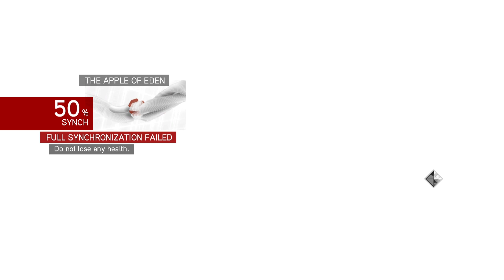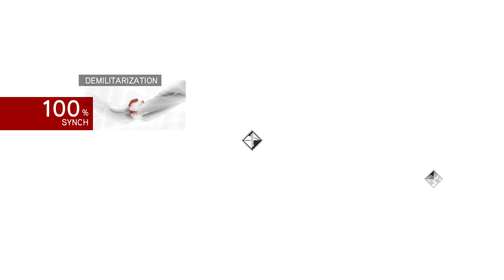Assassin's creed brotherhood gameplay part 12 ( @alfagamerkxj9725 )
Assassin's Creed: Brotherhood is a 2010 action-adventure game developed by Ubisoft Montreal and published by Ubisoft.[1][2] It is the third major installment in the Assassin's Creed series, and the second chapter in the "Ezio Trilogy", as a direct sequel to 2009's Assassin's Creed II. The game was first released on the PlayStation 3 and Xbox 360 in November and December 2010 and was later made available on Microsoft Windows in March and June 2011. A remastered version of Brotherhood, along with Assassins's Creed II and its sequel, Assassin's Creed: Revelations, was released as part of The Ezio Collection compilation for the PlayStation 4 and Xbox One on November 15, 2016, and for the Nintendo Switch on February 17, 2022.

The plot is set in a fictional history of real-world events and follows the millennia-old struggle between the Assassins, who fight to preserve peace and free will, and the Templars, who desire peace through control. The framing story is set in the 21st century and features series protagonist Desmond Miles who, using a machine known as the Animus, relives the memories of his Assassin ancestor, Ezio Auditore da Firenze, to find a way to avert the 2012 apocalypse. The main story takes place during the Italian Wars, spanning the years 1500–1507, and continues from the events of Assassin's Creed II, as Ezio takes the fight against the Templars (led by the powerful Borgia family) to Rome, where he attempts to rebuild the Assassin Brotherhood in Italy and liberate the city from the Borgias' control.

Gameplay
Assassin's Creed: Brotherhood is an action-adventure,[3] stealth game set in an open world environment and played from a third-person perspective. The game features both single-player and multiplayer modes, a first for the series. For most of the single-player campaign, which is estimated to provide 15+ hours of gameplay,[4] the player controls returning protagonist Ezio Auditore da Firenze from Assassin's Creed II; at predetermined points in the narrative, the player takes control of Desmond Miles, who is reliving Ezio's memories through the Animus in the modern-day. For the first time in the series, Desmond can leave the Animus at almost any given time to explore Monteriggioni, where the Assassins have set up base, and find hidden secrets. Desmond can also access virtual training missions via the Animus, which test the player's skills in combat and free-running.

The series' combat system has been modified in Brotherhood. Striking first and offensive actions are more deadly than in previous games where counter-attacks were the most efficient. Before, this made the player wait until their AI opponents struck, which slowed down the pace of fighting. The AI in this game is thus more aggressive and enemies can attack simultaneously. To dispatch them, Ezio can use melee and ranged weapons at the same time, including his hidden pistol, which could previously not be used in combat. After killing one enemy the player can start an execution streak to dispatch multiple enemies quickly. Ezio can also throw heavy weapons (axes, spears, and swords) at his enemies. The variety of enemies also saw an increase with the introduction of new archetypes such as horsemen, arquebusiers, and papal guards. The game introduces the titular Brotherhood system, which allows the player, as Ezio, to recruit new Assassin initiates after destroying any of twelve "Borgia towers" around Rome where papal troops are stationed, and then rescuing disgruntled citizens from being harassed by city guards. The player can then send these Assassin recruits to assignments around Europe or call them for support during missions (if they are not already occupied). Tasking the novice Assassins makes them gain experience, and the player can customize their appearance, skills, and weapon training to some degree by spending the skill points they have earned. Assassins can die on missions, from which they will not return.

In Brotherhood, Ezio gets to master several new gadgets, including Leonardo da Vinci's parachute, which can be used when jumping from tall buildings,[4] as well as poison darts, a faster acting poison, and a crossbow. A series of side missions given by Leonardo allow the player to briefly use his war machines, such as a cannon-equipped Great Kite and a prototype tank, which he was forced to design for the Templars; Ezio must destroy these machines and their designs before more can be created. Other side missions include assassinating Templar agents in Rome, completing challenges for the three ally factions in the game (Courtesans, Thieves, and Mercenaries), and exploring underground locations to find the keys to the treasure of the Followers of Romulus—a secret cult who worship Romulus, the legendary founder of Rome. After reaching certain levels of synchronization, the player can also relive several repressed memories of Ezio's past lover, Cristina Vespucci.